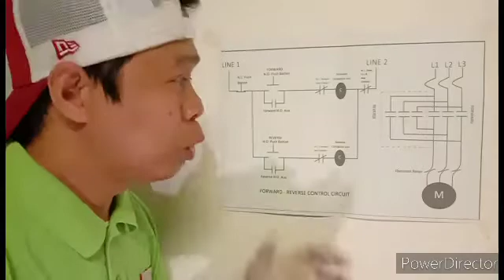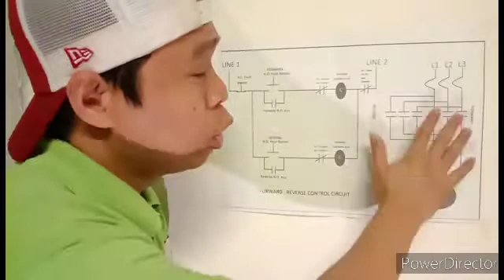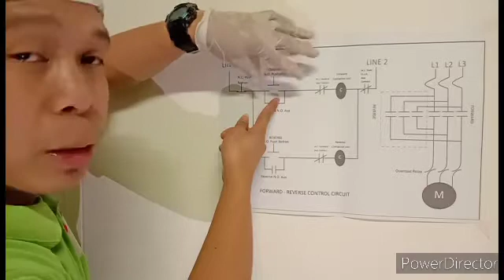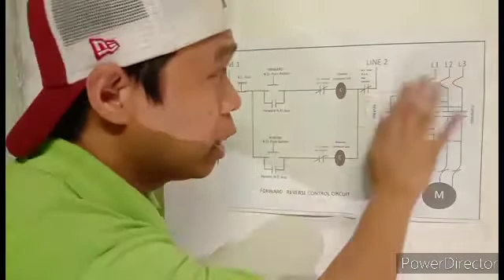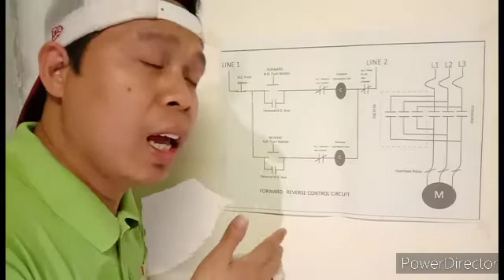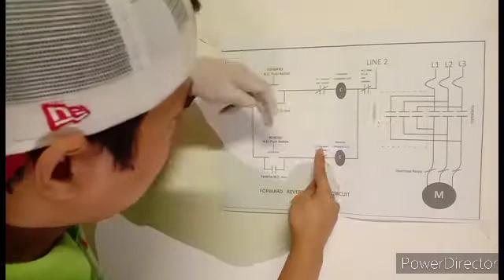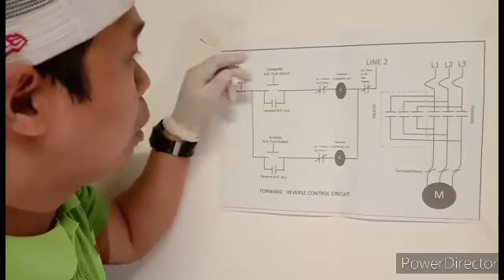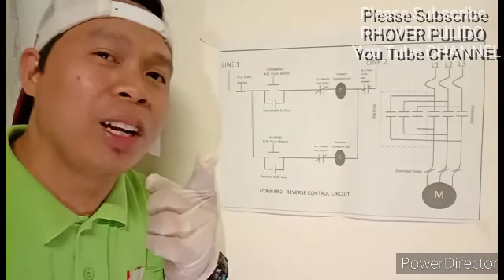FORWARD / REVERSE Motor Control Circuit ( Tagalog Version )